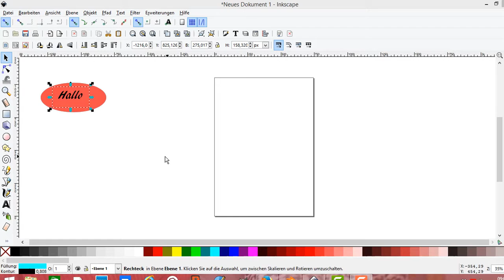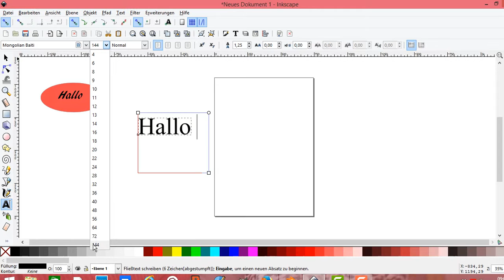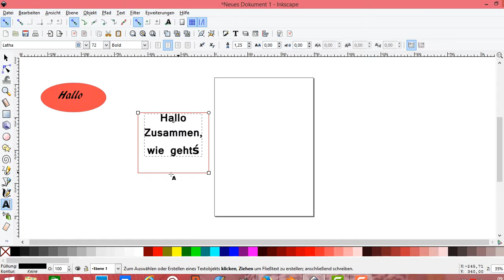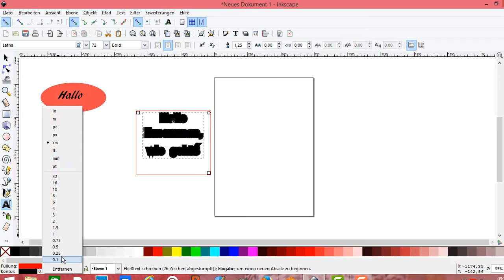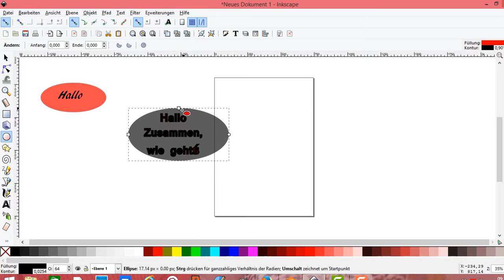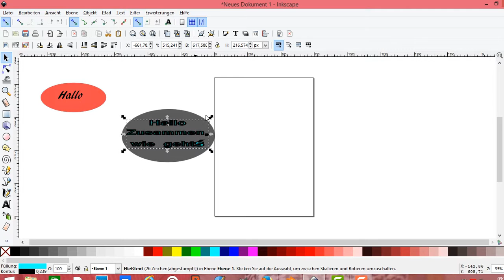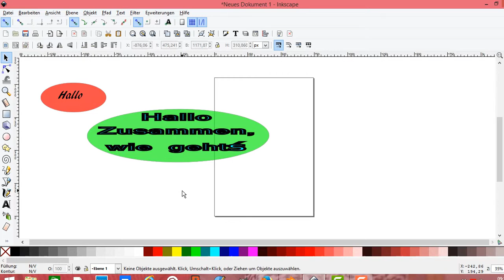Inkscape Text drehen und bearbeiten